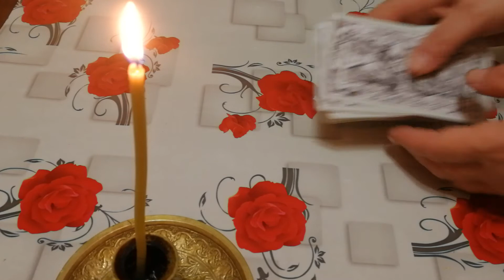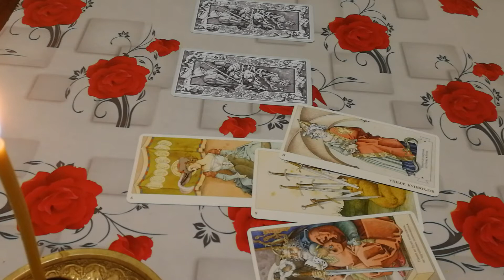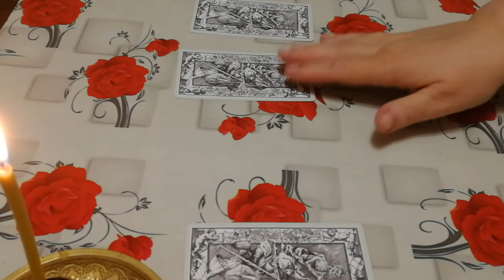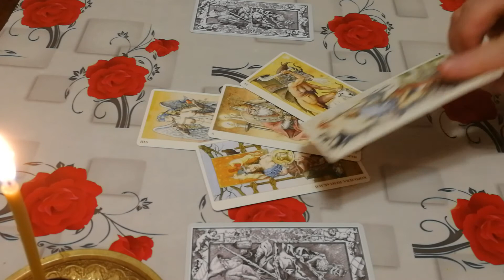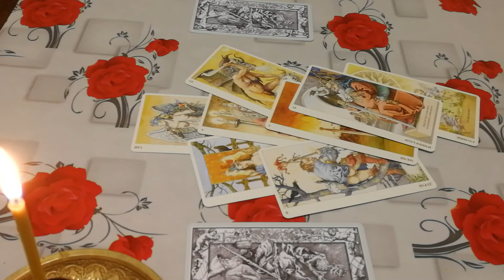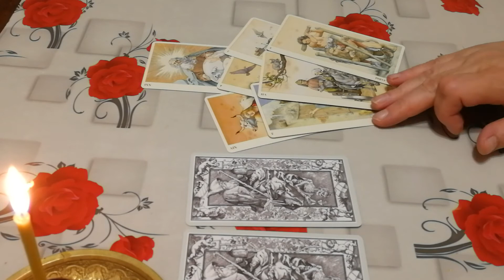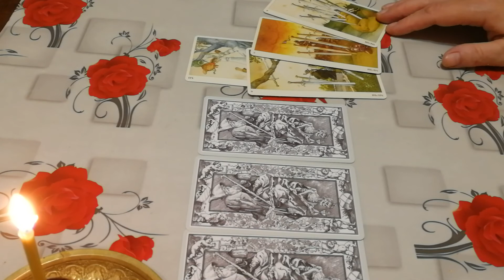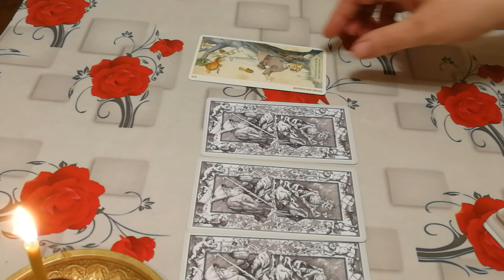КАКОЙ ОНА ИМЕЕТ КО МНЕ ИНТЕРЕС? РАСКЛАД ДЛЯ МУЖЧИН.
Расклады на все сферы жизни 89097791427 вайбер вацап. Ритуалы. Очистки.